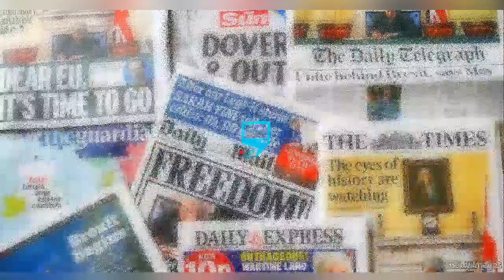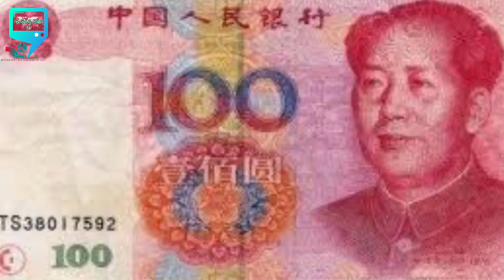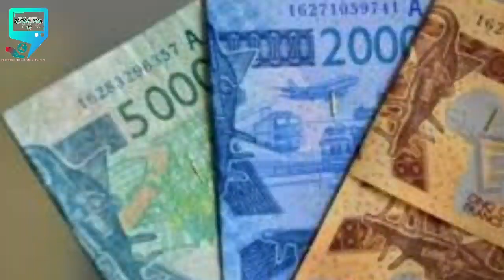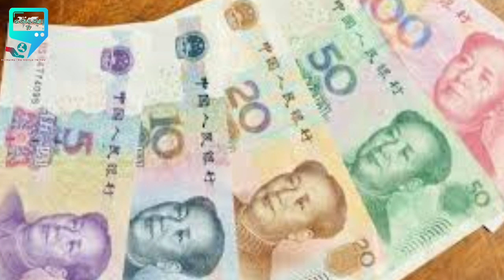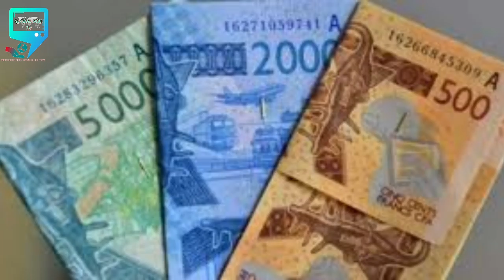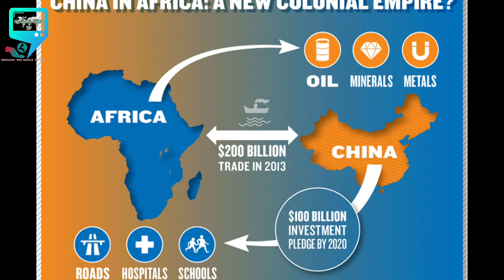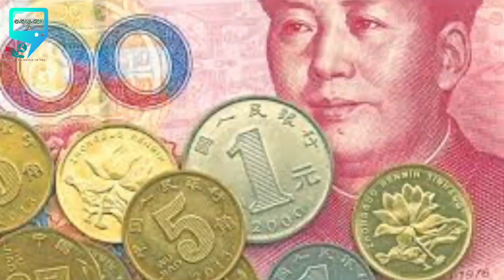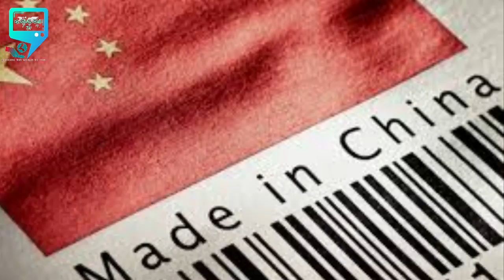THAT CAR YOU B0UGHT AT N2m WILL BE N100,000 SOON IN NIGERIA, SEE WHY !!!